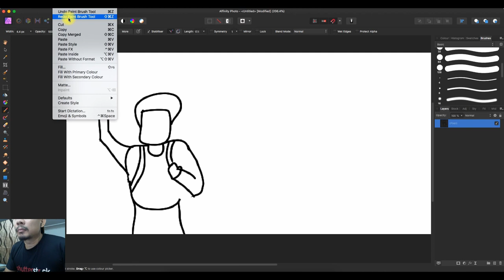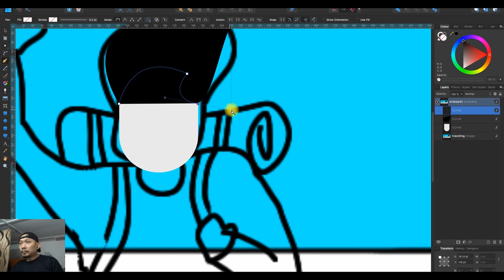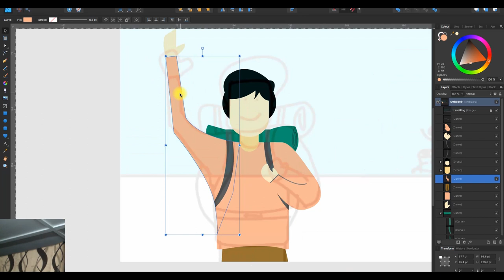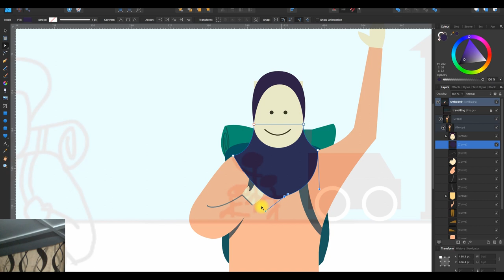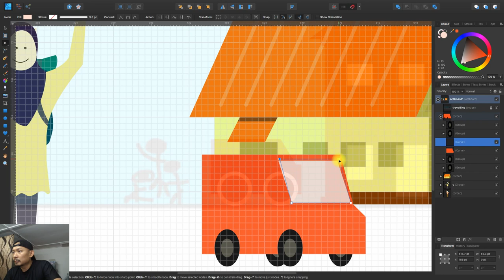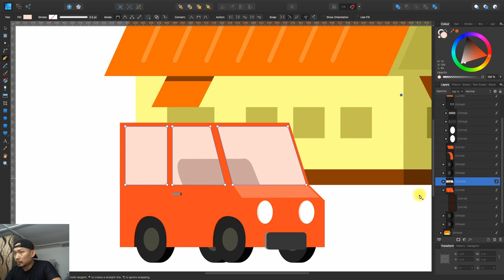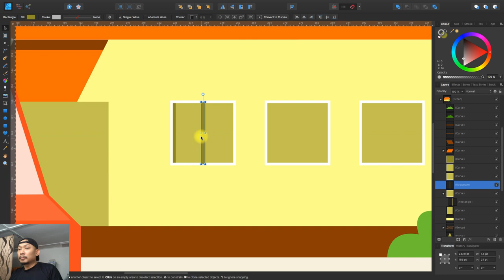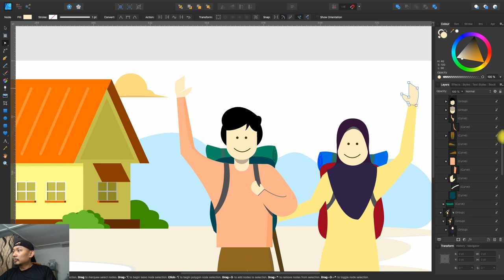Travel Concept Vector Drawing Timelapse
Asalnya takde idea, conteng sana sini apa yang terlintas. Bila tengok balik entah apa aku lukis hahaha. Dari awal conteng-conteng lebih kurang di Affinity Photo sehinggalah melukis vector di Affinity Designer. Apa yang penting setel satu artwork.

Moga bermanfaat.